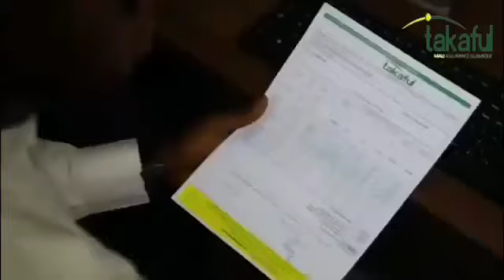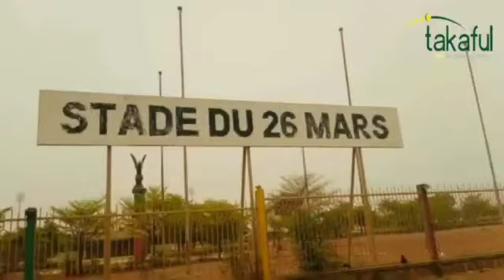IMAM MOHAMED TRAORÉ | TAFSIR KÉNÉ